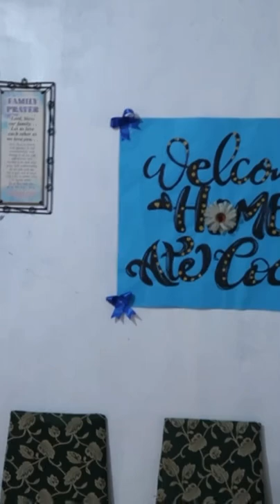Panahon ng Pandemia 2021 Pinas